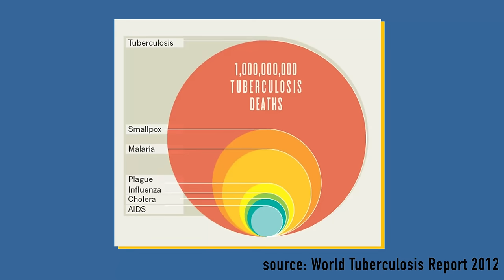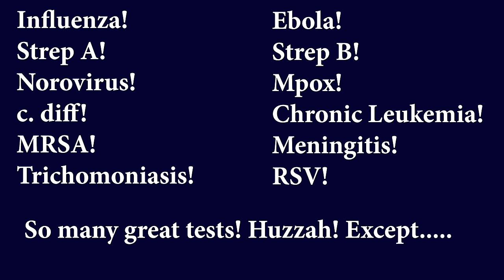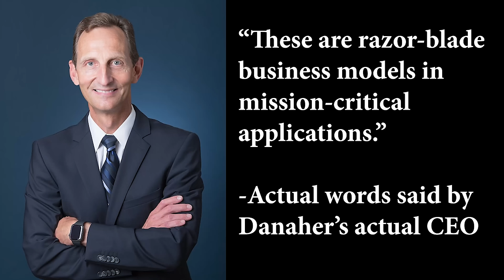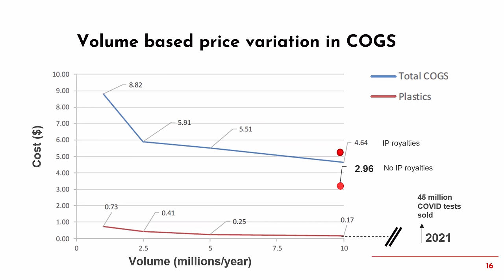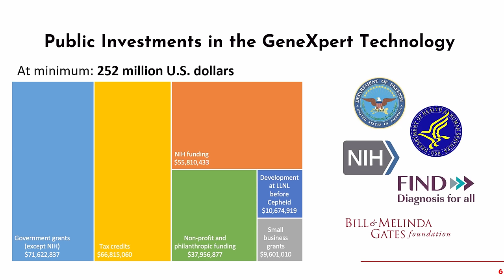Barely Contained Rage: An Open Letter to Danaher and Cepheid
and our many partners, DANAHER HAS AGREED TO MAKE 0 PROFIT ON THEIR STANDARD TB CARTRIDGES. Learn more about the deal, brokered by the Global Fund, USAID, and the Stop TB Partnership,

In which John tries to control his rage at Danaher and Cepheid, the corporations that are using a printer-ink business model to overcharge for tuberculosis tests, thus resulting in millions of people going undiagnosed every year, many of whom will die.

Thanks to Duck for the Pantone memes, Rosianna Halse Rojas for images and editorial insight, Dr. Carole Mitnick of Harvard for her help understanding this, everyone at MSF and PIH, and all the nerdfighters who worked together to make